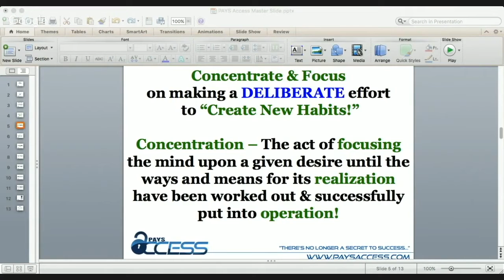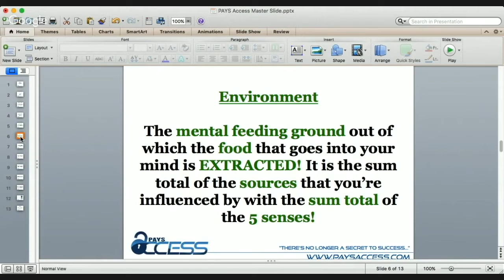Part 4 of 7 - Living a More Productive Life: Leaving a Legacy - Brian N. Beane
1) P.A.Y.S.:  Personal Growth & Self Development Coaching
2) Multi-Level Mastery: Professional Training for Network Marketers
3) The Income Shifter Experience:  Lessons is growing and maintaining wealth
4) Speakermizer:  Mastering the art of converting your life experiences and speaking on stage and/or camera